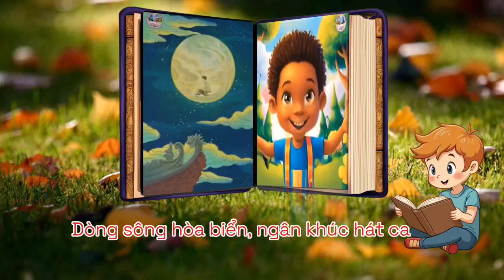THẾ GIỚI TRONG TRANG SÁCH. TIẾNG VIỆT 5 TUẦN 12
HỌC SINH COI VIDEO KHÁM PHÁ RA NỘI DUNG BÀI HỌC. BẢN QUYỀN THUỘC VỀ LƯƠNG ANH QUANG